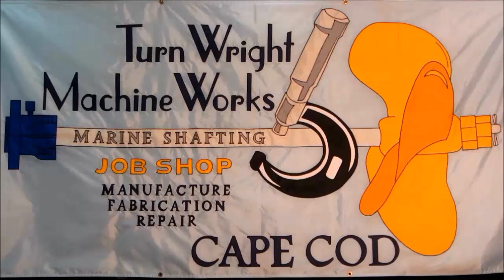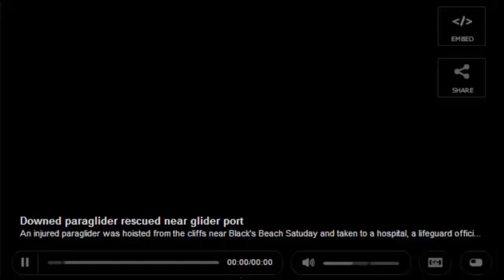The Show Must Go On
Lets talk, Machining,welding and Plasma cutting while we look at the next Mail pile to be added to the Box! What has happened in my life to cause the slow down in video publishing?